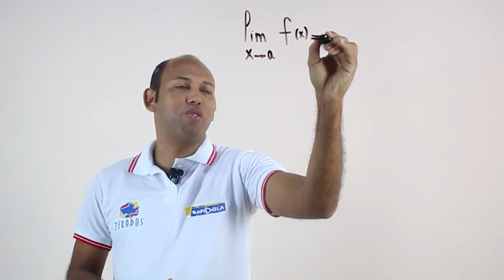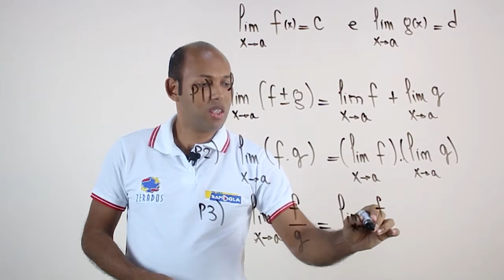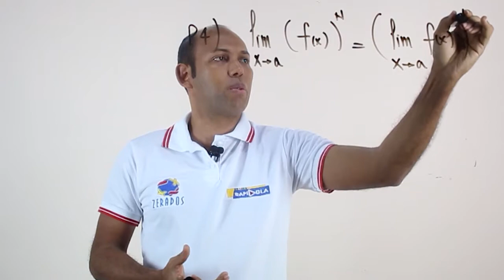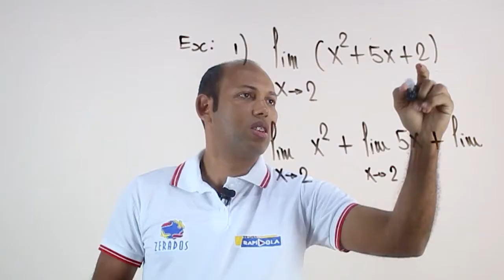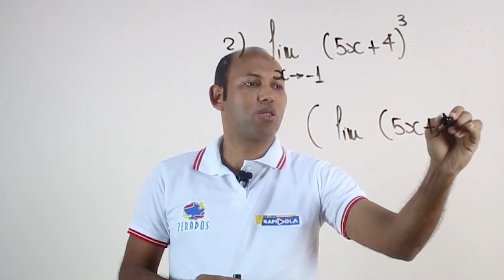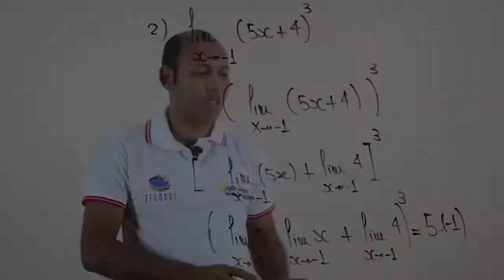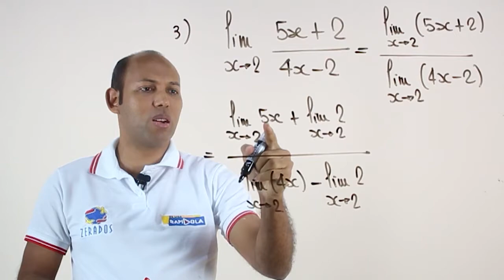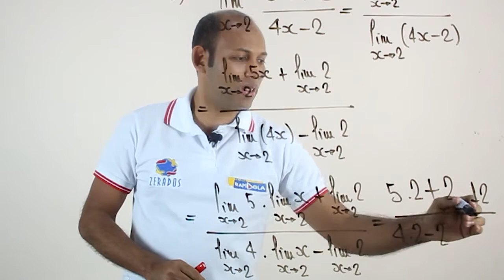PROPRIEDADES OPERATÓRIAS DO LIMITE #05 | CÁLCULO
TEMA DA AULA: PROPRIEDADES OPERATÓRIAS DO LIMITE

CURSO DE CÁLCULO: LIMITE

Limites: Noção intuitiva. Definição de limite. Limites laterais (limite à esquerda e limite à direita). Unicidade do limite. Propriedades operatórias do limite. Cálculo de limites de uma função através da observação do gráfico.
Continuidade de uma função: definição. Funções elementares contínuas: propriedades. Indeterminação: definição. Indeterminação do tipo 0/0: limite de funções racionais; limite de funções irracionais usando a multiplicação pelo conjugado.
Limite: noção intuitiva de infinito; limites no infinito; indeterminações infinito sobre infinito e infinito - infinito; limites infinitos; teoremas; aplicação para o estudo e representação gráfica de funções. Assíntotas horizontais e verticais.